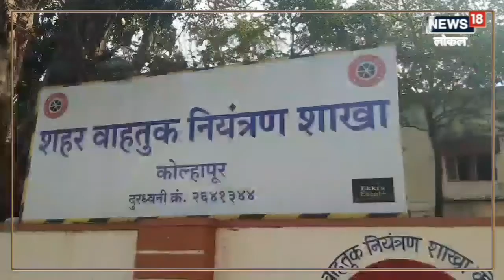धूळ खात पडलेल्या बेवारस वाहनांवर कारवाई, Kolhapur महानगरपालिका अन् Traffic पोलिसांनी उचललं पाऊल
Action on Abandoned vehicle : कोल्हापूर शहरात बंद अवस्थेत धूळ खात पडलेल्या बेवारस वाहनांवर कोल्हापूर महानगरपालिका आणि कोल्हापूर शहर वाहतूक नियंत्रण शाखा यांनी कारवाई केली आहे. तर अशी वाहने जर नागरीकांना रस्त्याकडेला दिसून आली तर वाहतूक विभागाला याची माहिती देण्याचे आवाहन देखील करण्यात आलेले आहे.,